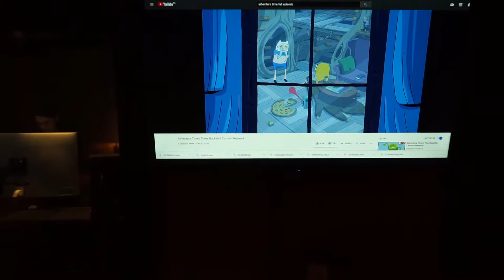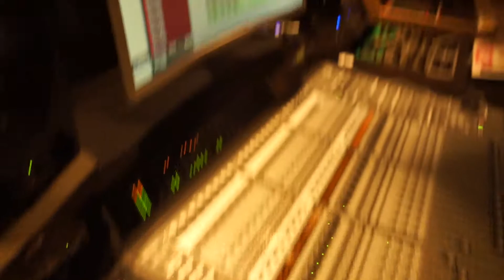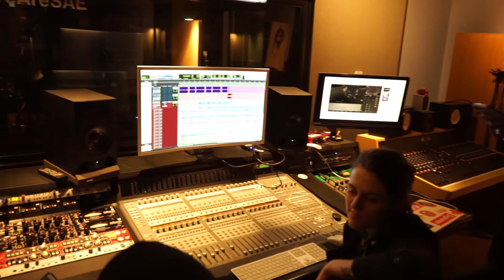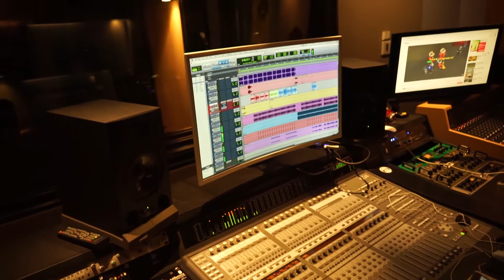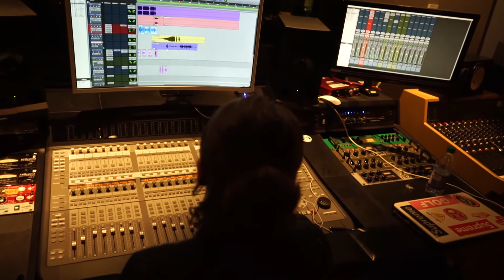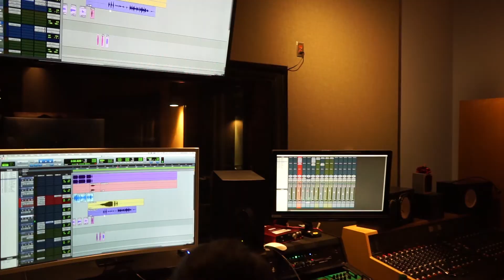In the booth pt.1 - Leebo & Nesgonglobal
Leebo & Nesgonglobal hit up a studio for a fire session

LEEBO⚡️
Artist | Producer| Engineer | Designer | Innovator | Leader |
NESGONEGLOBAL ™
ggr Loyalty 🕊 ( R.I.P. @mr.erniewoodlo )
🌎 ROAD TO 10K 🌎
nes.fanlink.to/streamst